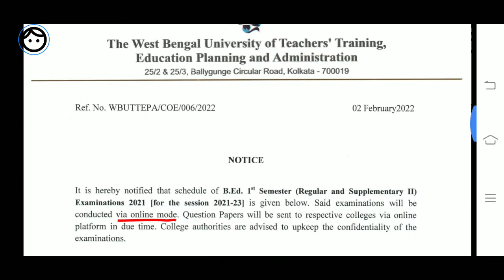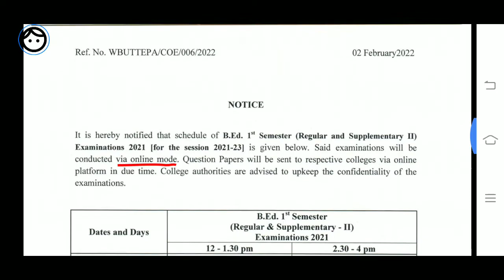B.Ed. Semester-1 Session:2021-23 Examination Notification